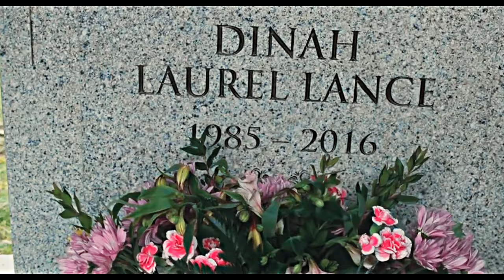■ thea & laurel | where do we go [+5x01]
HD is always your best friend! ✿

just some random stuff. i know it's crap but i've always love this two relationship and i needed to do something so here it is.

►Fandom; arrow.
►Song; send me a pm.